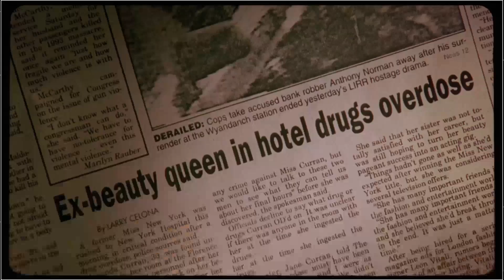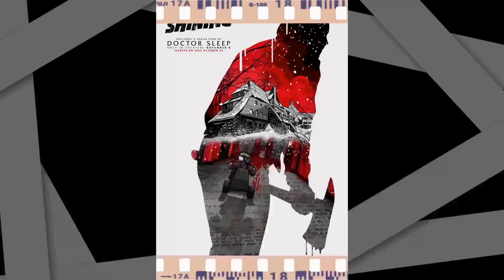Stanley Kubrick's Final Interview Before Death Was a FRAUD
Welcome to Golden Age Memories! We're thrilled to have you join us on our latest adventure in 'Stanley Kubrick's Final Interview Before Death Was a FRAUD'. From epic landscapes to thrilling experiences, get ready to embark on the journey of a lifetime!